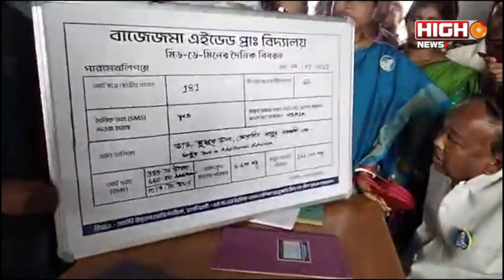MLA Paresh Adhikary during Pratisthan Paridarshan at Per Mekliganj GP, Haldibari Block